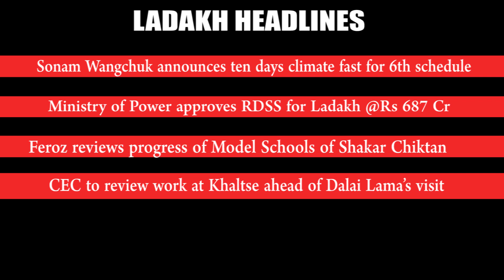LADAKH NEWS BULLETIN | 03- May - 2023